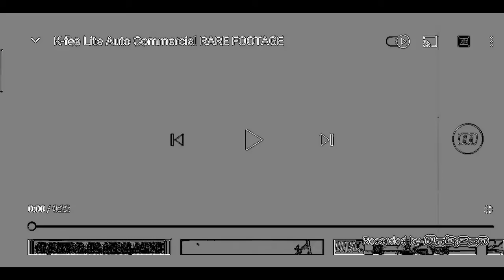K-Fee Lite Auto Cartoon Version